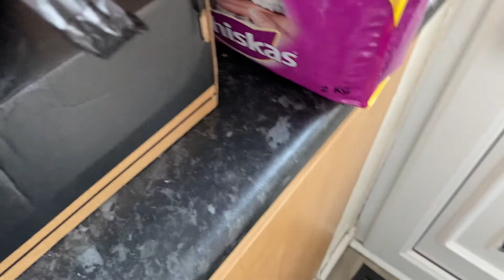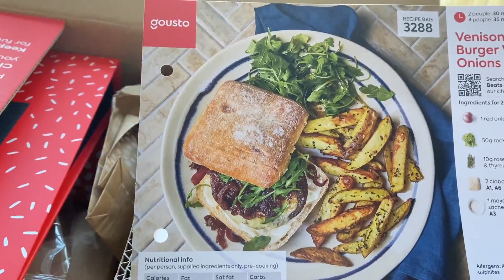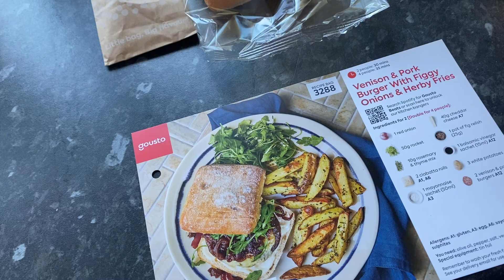So Much Snow! | Vlog 18 | BeccarrB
Hello,
Well, it has been pretty snowy this last week across the UK and honestly, I have LOVED it. Just brought a sense of calm and a bit of joy to my life to be fair.
Evelyn’s first snow and honestly, I was more excited than her, she looked at me like, ‘mum what are you even getting excited for.’

Music
► Song: Bayza & Dimatis -